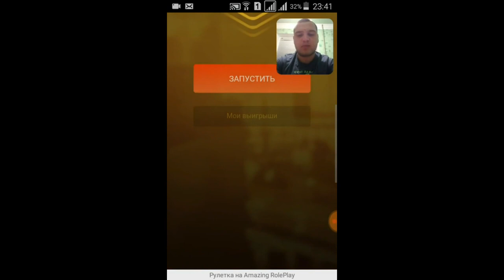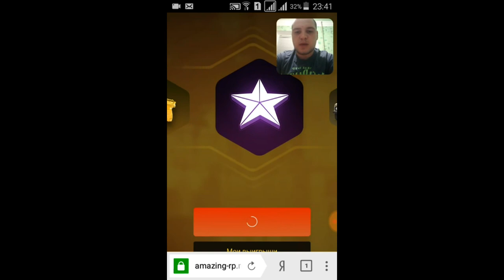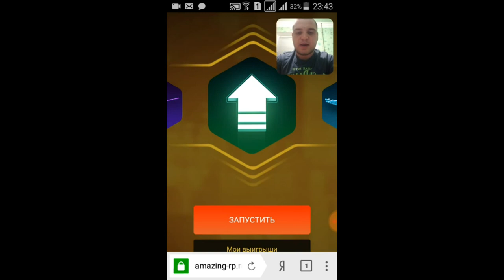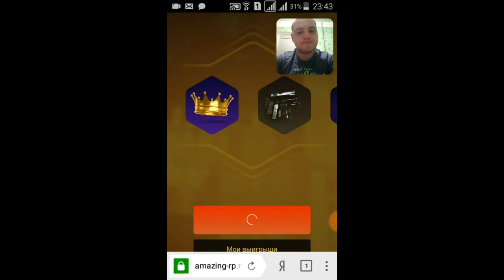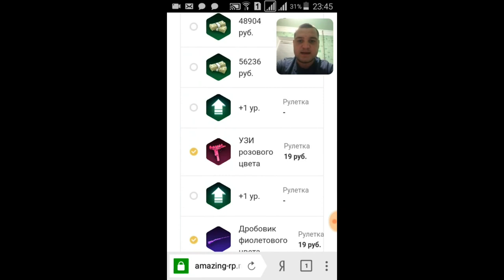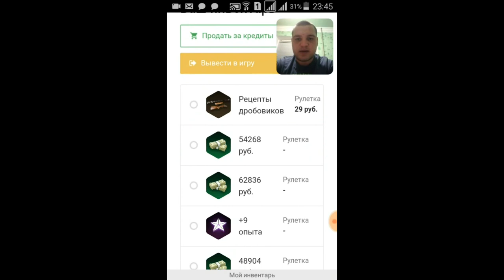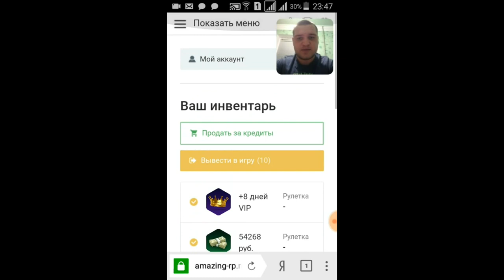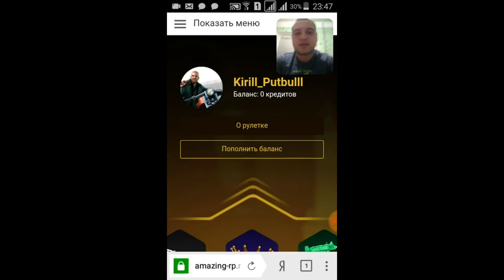🔥CRMP Amazing RolePlay - КРУЧУ РУЛЕТКУ НА 600 РУБЛЕЙ ЧЕРЕЗ ТЕЛЕФОН + ВЕБКА!#946